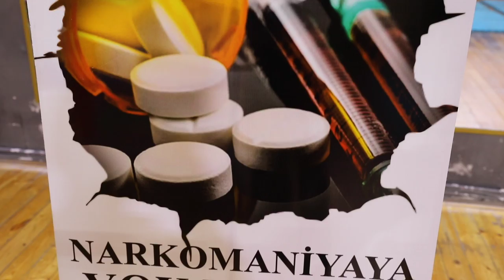EL-1 YARIŞI TAM VERSİYA(Rəsul RəhimovVsGladiator.Ceyhun Rəfiyev Vs RəvanƏləkbərov)@CingizPehlevan